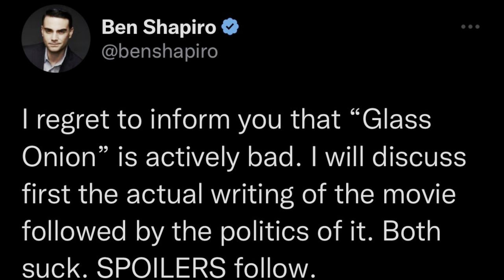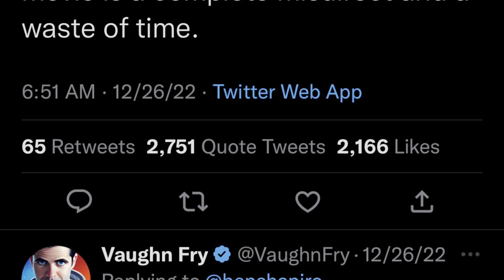The Real Reason Ben Shapiro Hates Glass Onion | Movie Review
Conservative commentator Ben Shapiro came out swinging at Netflix’s latest murder mystery Glass Onion: A Knives Out Mystery. The truth is Ben Shapiro went into the Rian Johnson movie looking for excuses to slam it.